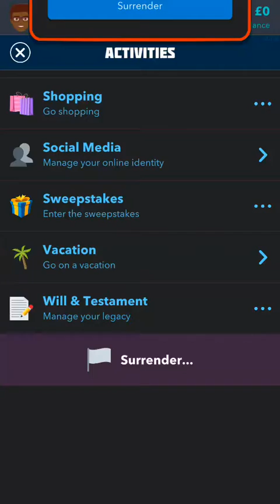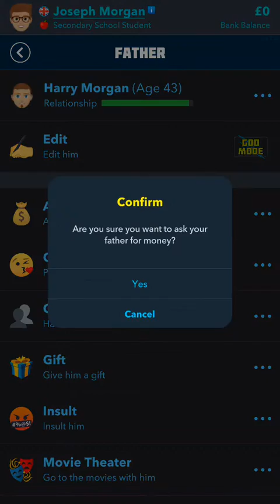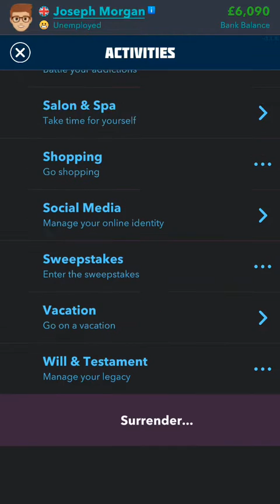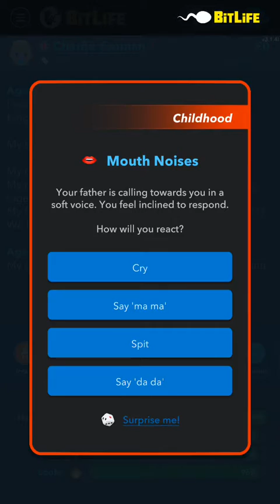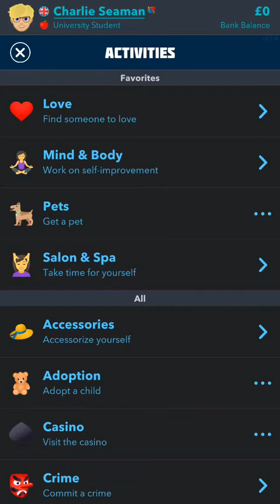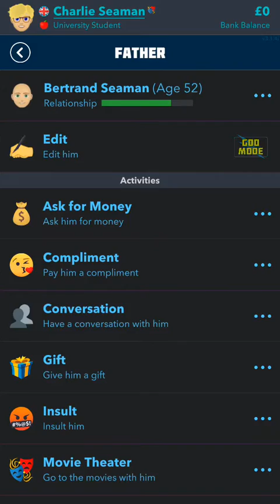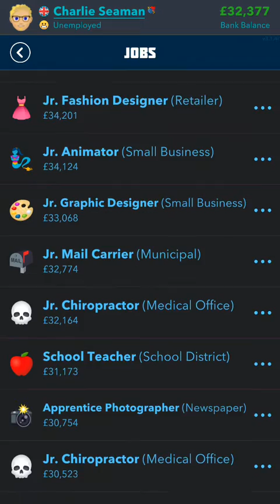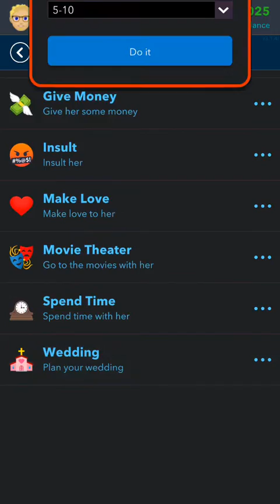Bitlife how to marry into the British royal family without BITIZEN/GODMODE